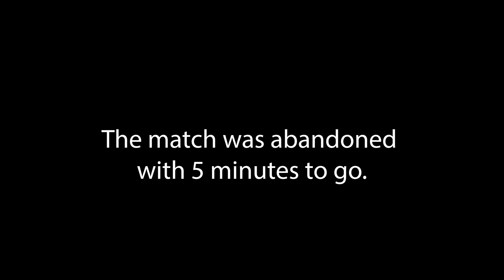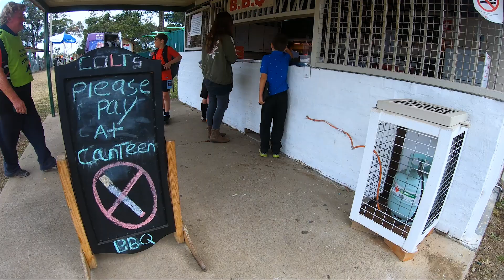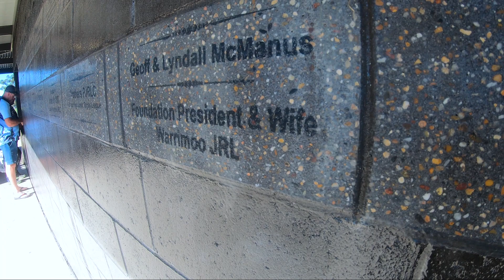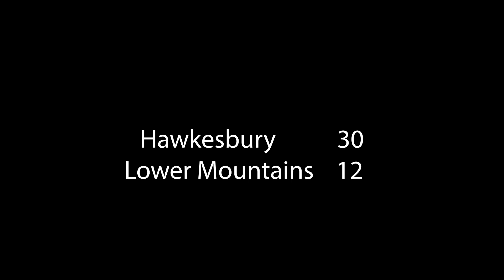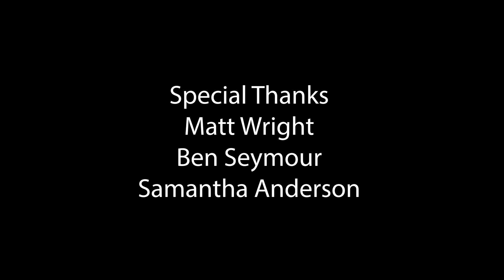Mighty Mountains Men (full version)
Follow the U/11s Lower Blue Mountains rugby league team as they do battle in one of the toughest NRL nurseries in the country.